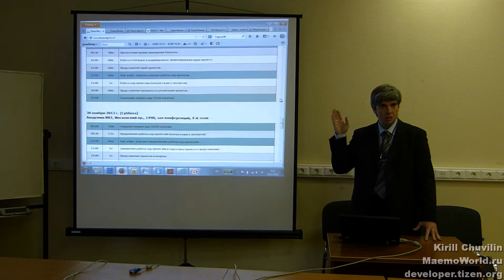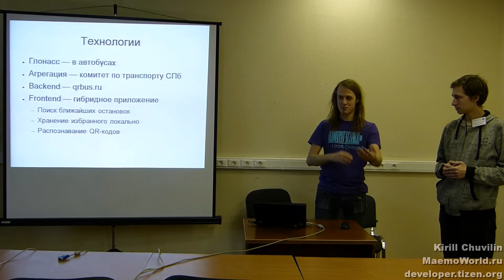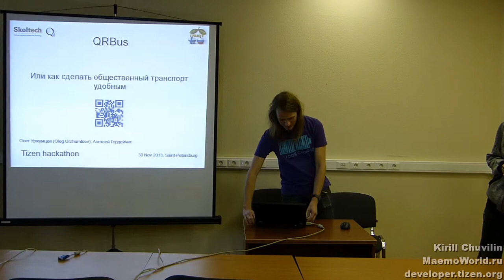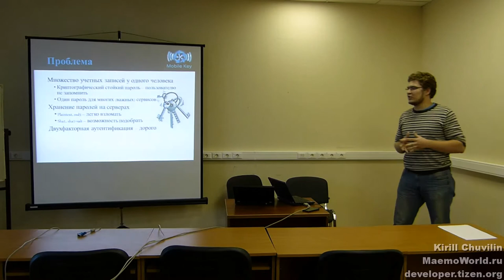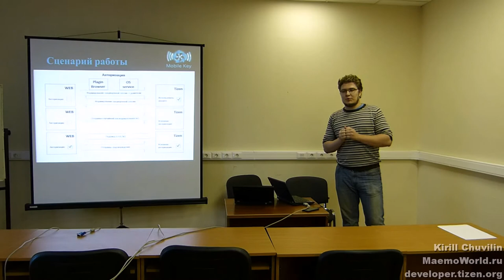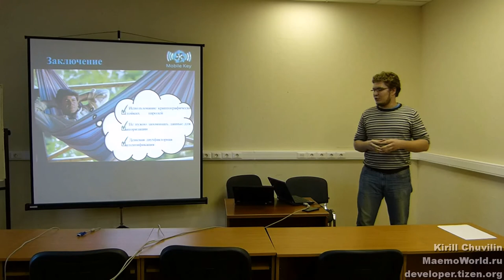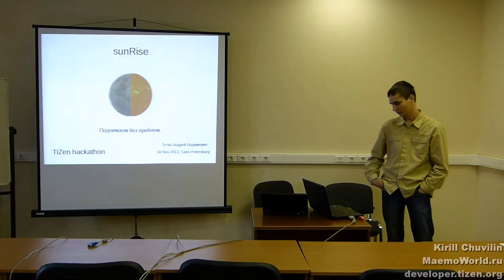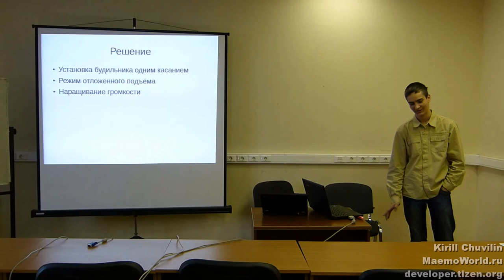Открытие Tizen Hackathon в Санкт-Петербурге и представление идей проектов